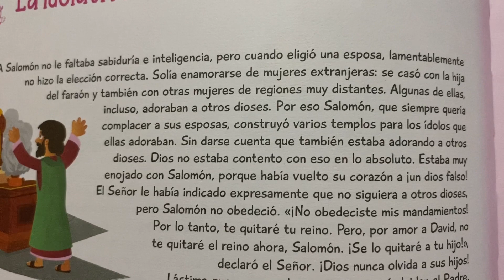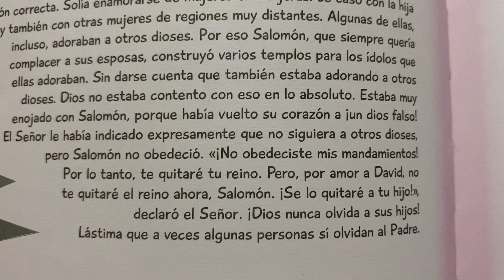161. La idolatría de Salomón 📖 Historias Biblicas